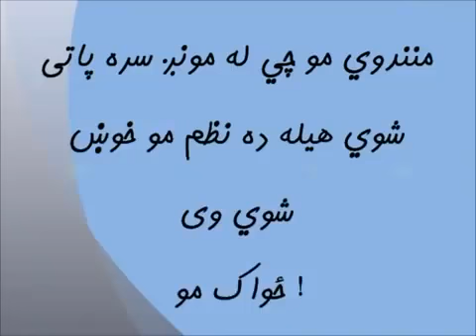مطیع اللہ تراب شائستہ نظم